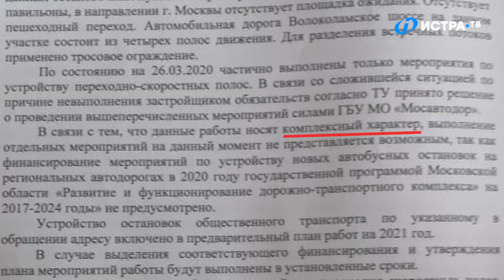Пересекая черту зачем жители Малой Истры рискуют жизнью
Истра РФ (местная телекомпания): Сюжет, в целом о неисполнении обязательств не только застройщиком Жилого комплекса "Малая истра", который построен больше чем на половину.  Застройщик под следствием, признан банкротом, а вот транспортная развязка, оборудованный светофором и пешеходными переходами перекресток на Волоколамским шоссе от ЖК, а также остановочные павильоны с пешеходными дорожками - эту уже принятые на себя в последствии обязательства ГБУ "Мосавтодор" и  посредником Администрацией города.  Даю интервью по этой проблеме, рассказываю о ранее принятых мерах и о несбывшихся ожиданиях и нарушенных сроках...